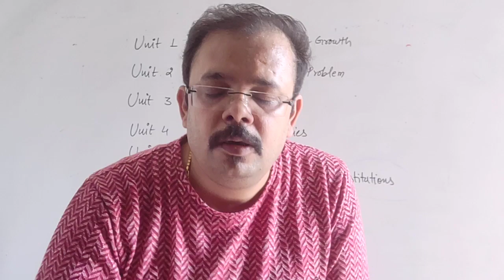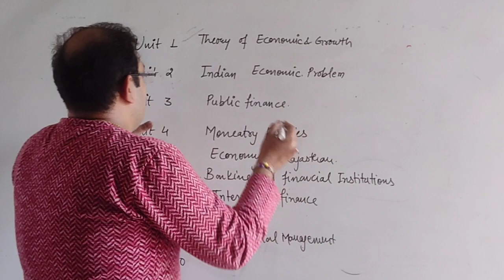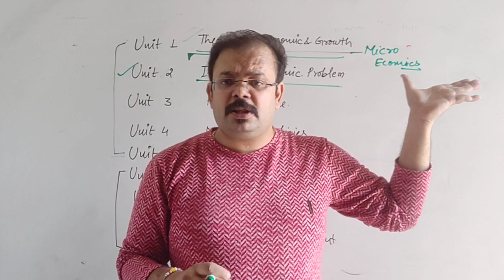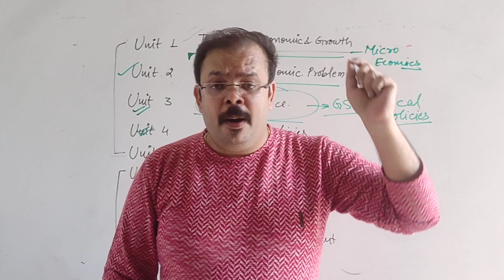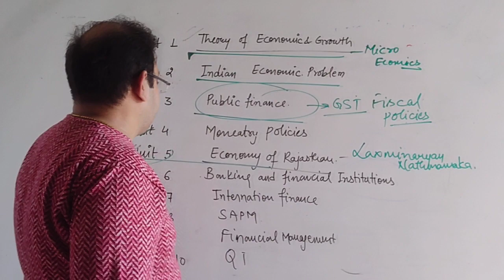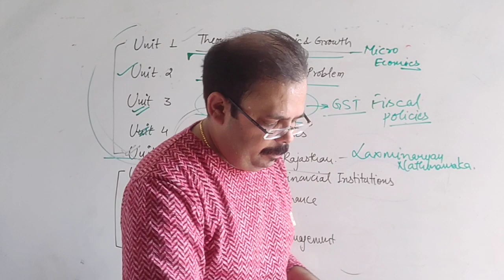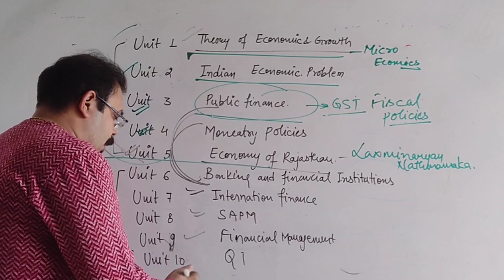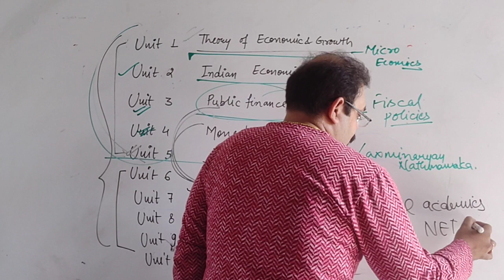Best Books RPSC College Lecturer !!Commerce!! RPSC College Lecturer Vacancies 2020 by Khanna Sir